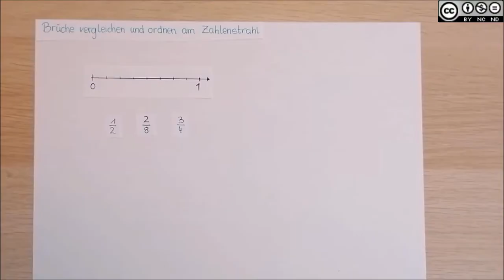Brüche vergleichen und ordnen BASIC Teil 2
Brüche vergleichen und ordnen